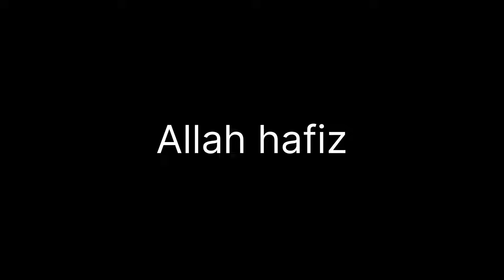First Time Travel in Ship 🚢 😍